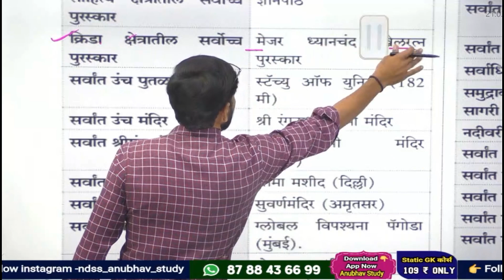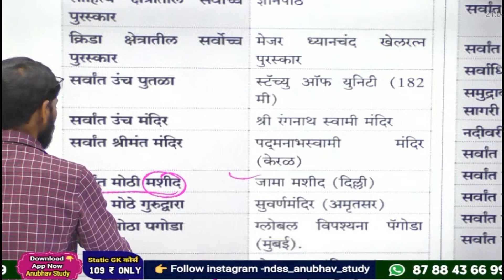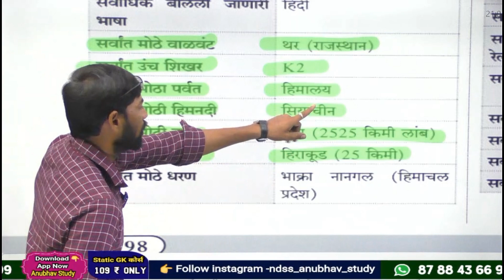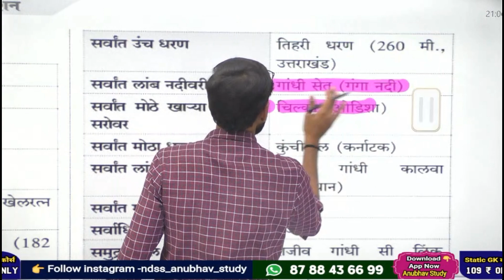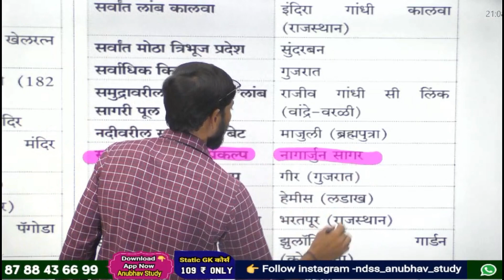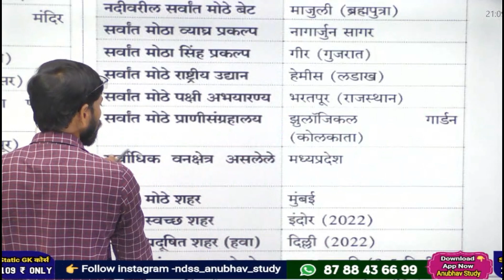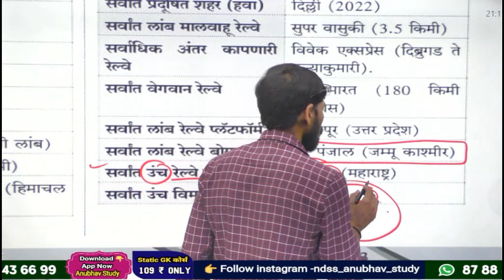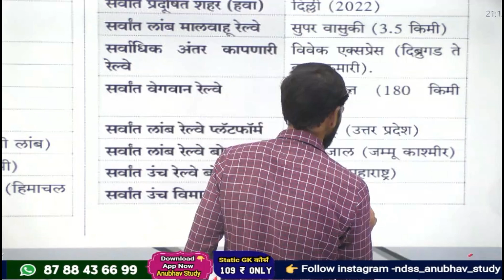✅️ परीक्षेला जाता जाता ..... नक्की पहा 👍 सर्वात मोठे घटना | Indias Largest By-NDSS SIR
🚔 मित्रांनो, खास मुंबई पोलीस भरती 2023 साठी नवीन ऑनलाईन बॅच जॉईन करण्यासाठी पुढील लिंक वर क्लिक करून आपले 'ANUBHAV STUDY' App नक्की Install करा 👇

👉 मुंबई पोलीस भरती प्रश्नसंच पुस्तक घरपोच हवे असल्यास 🔹 तुमचे संपूर्ण पूर्ण नाव, पूर्ण पत्ता व 190 ₹ 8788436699 या नं. वर फोन पे करून स्क्रीनशॉट पाठवा 👍

Topic cover :-
gk
आजच्या चालू घडामोडी
चालू घडामोडी जनरल नॉलेज
चालू घडामोडी
महाराष्ट्रातील चालू घडामोडी
करंट अफेअर्स 2023

चालू घडामोडी
current affairs
Anubhav study
PSI/STI/ASO
MPSC
PSI
आयोगाचे मागील प्रश्न
MPSC प्रश्नपत्रिका
NDS SWAMI SIR
मागील पोलीस भरती प्रश्न पत्रिका
महाराष्ट्र पोलीस भरती प्रश्न
Maharashtra police
आजचे पोलीस भरती प्रश्न
कारागृह पोलीस भरती 2021
Jail police bharati 2021
विचालेले पोलीस भरती प्रश्न
एप्रिल चालू घडामोडी
April current affairs
करंट अफेअर्स oneliner